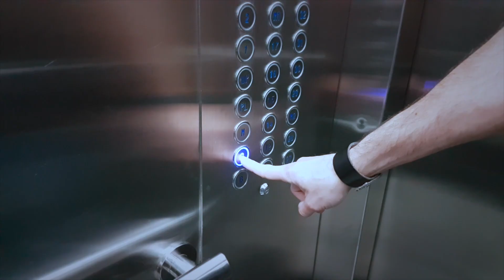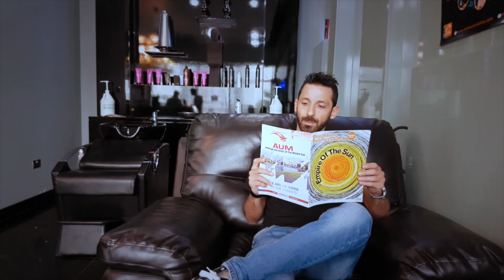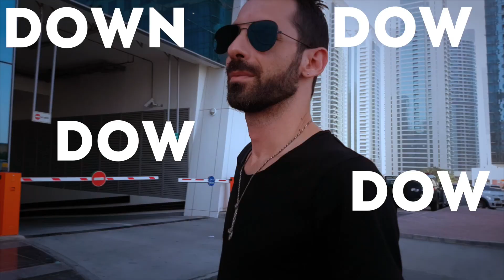Peppe Alberti - La Chica - (Down Down) Official Video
Artist - Peppe Alberti
Title - La Chica (Down Down) Official Video
Label - VnlRecord & Otb
Location - Dubai Ras al Khaima